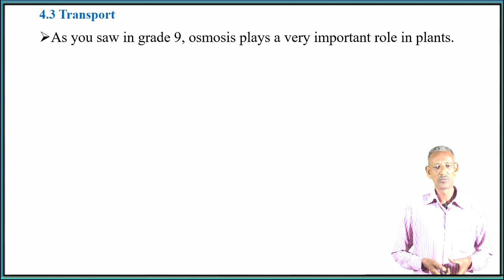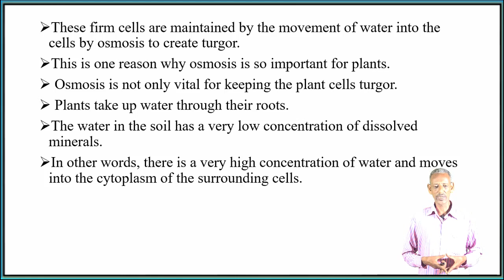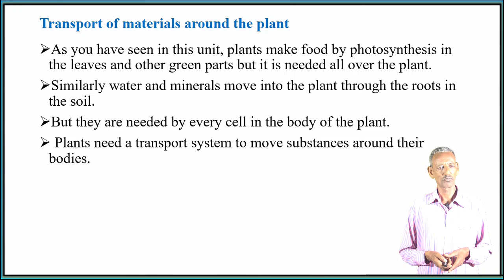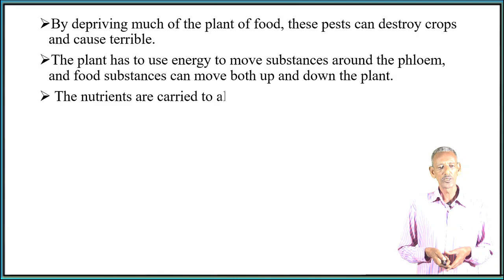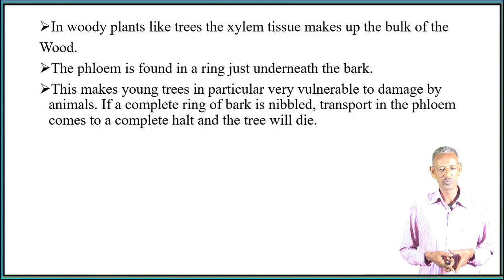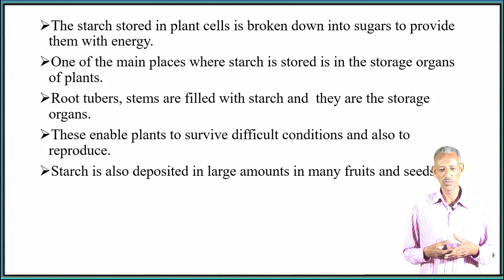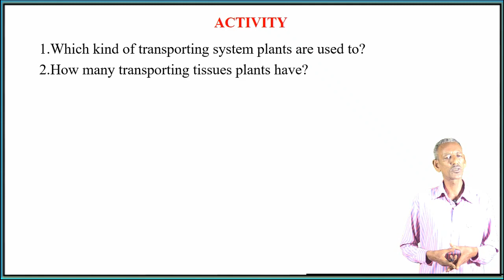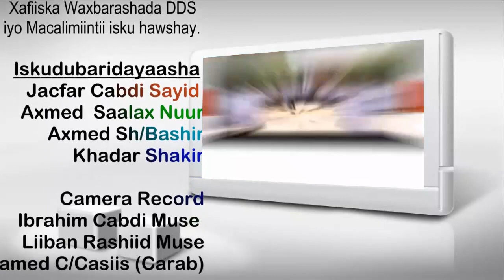Bio G10 U4 L22